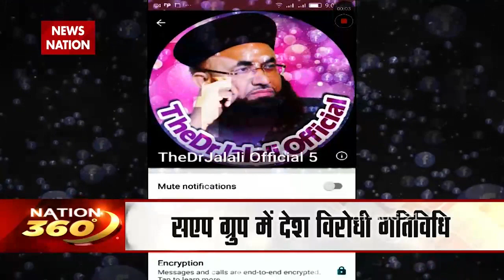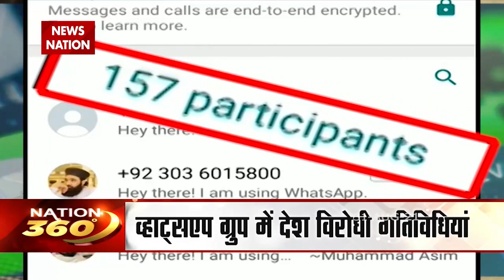Dr Ashraf Asif Jalali In Indian News Nation